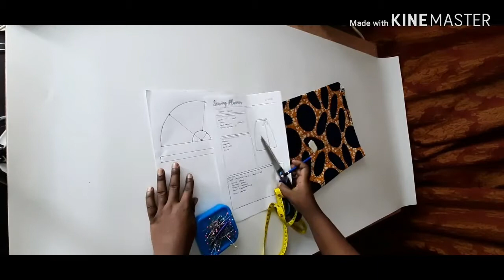Wrap Skirt Pattern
How to draft and cut wrap skirt using the circle skirt calculator app